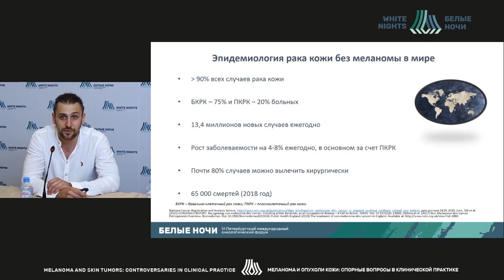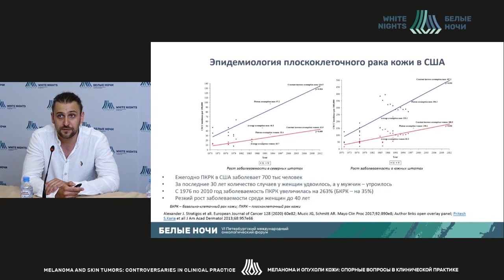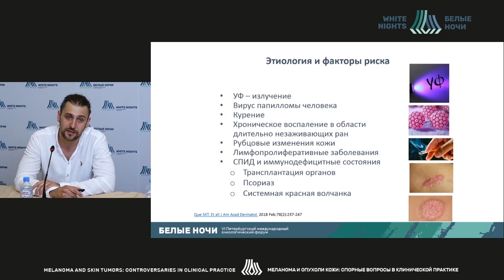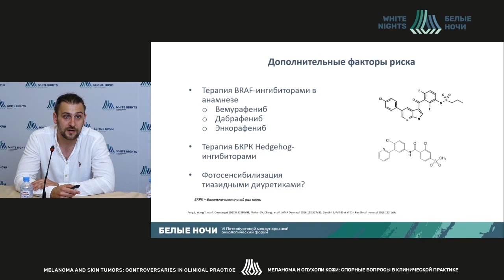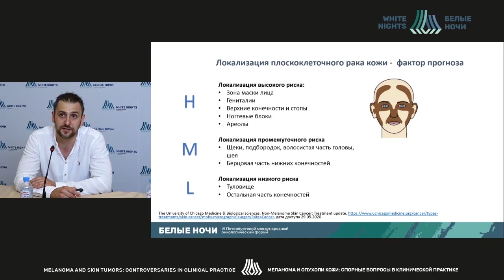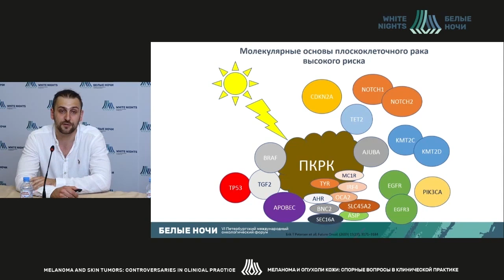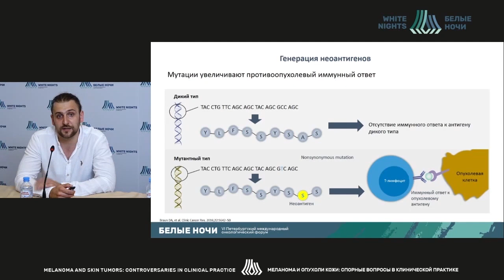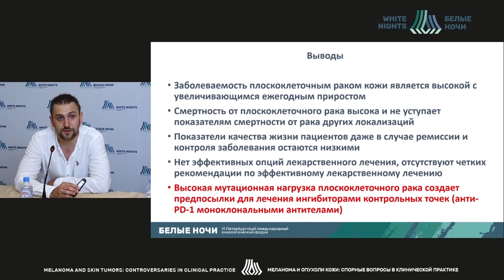Плоскоклеточная карцинома кожи – современный взгляд на проблему (Зиновьев Г.В.)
Зиновьев Григорий Владимирович - заведующий хирургическим отделением опухолей костей, мягких тканей и кожи -  врач-онколог ФГБУ «НМИЦ онкологии им. Н.Н. Петрова» Минздрава России, к.м.н., Санкт-Петербург